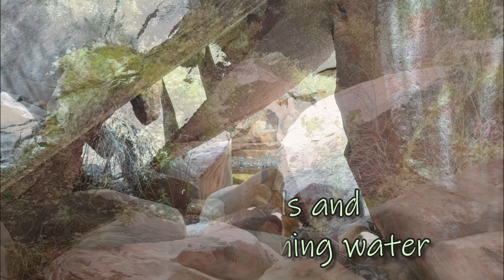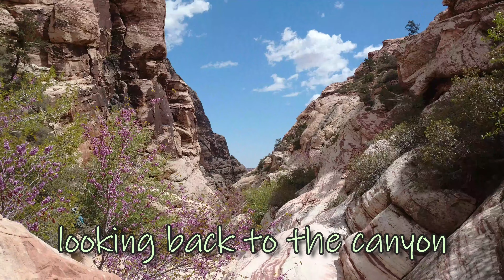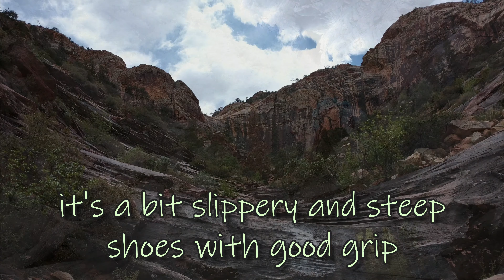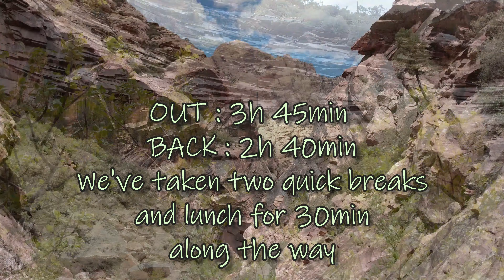Terrace canyon Part 2 [Great Hike] Las Vegas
Beautiful Hiking at Red Rock Canyon Part 2